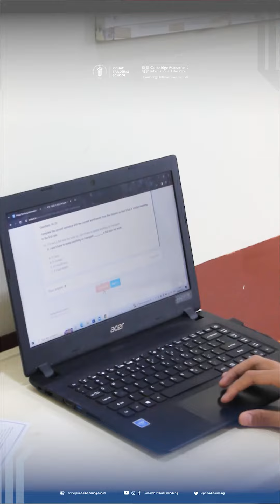Ease 3 - Pribadi Bandung School